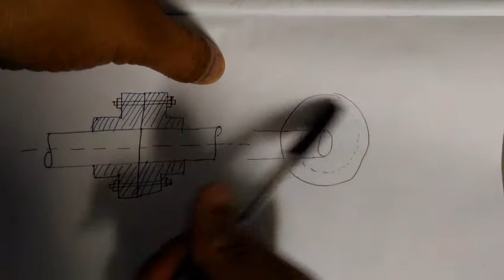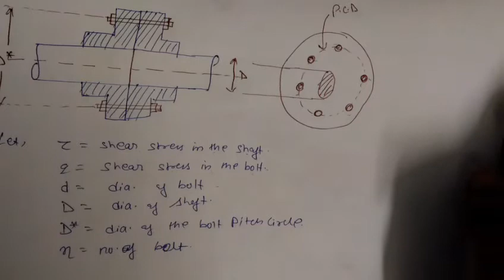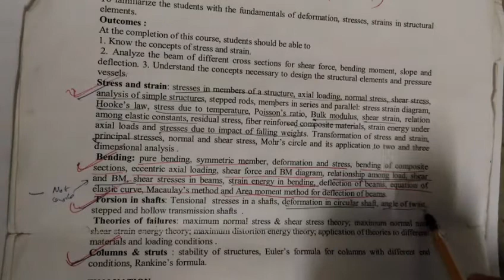Torsion in shafts || part=2 || Som